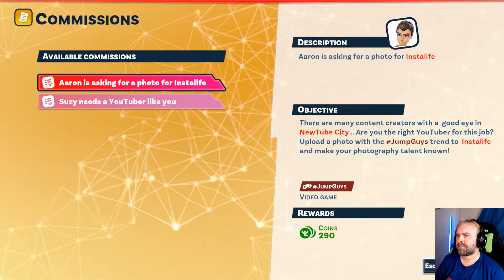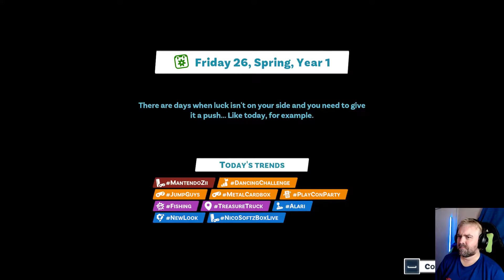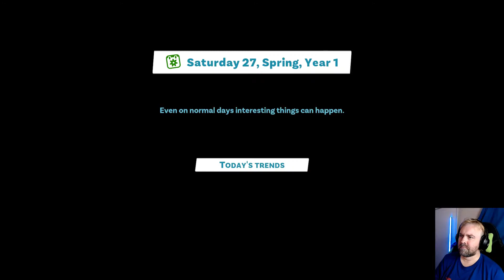Walter Casual is being too casual to locate | Youtubers Life 2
My PC is smoking - is that normal? Record and publish our way through NewTube City in Youtubers Life 2

Episode #9

👚Channel Merchandise available!